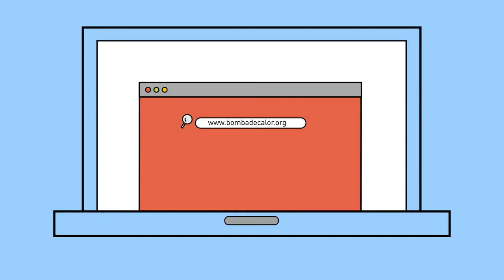Bomba de calor - promoción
La naturaleza nos regala un montón de energía gratuita, ¿no sería genial aprovecharla para producir calor, frío y agua caliente? Y todo ello mediante un proceso respetuoso con el medio ambiente y a un buen precio. Esto es posible con la bomba de calor, una tecnología eficiente y renovable, al alcance de todos.
El plan de Promoción de AFEC busca acercar los beneficios de esta tecnología, capaz de proporcionar calefacción, refrigeración y agua caliente , además de ser una tecnología beneficiosa para el medio ambiente, porque reduce las emisiones indirectas de CO2 gracias al uso de energías procedentes de fuentes renovables y porque supone un gran ahorro en la factura eléctrica gracias al uso de energía natural procedente de fuentes renovables y gratuitas (fuente